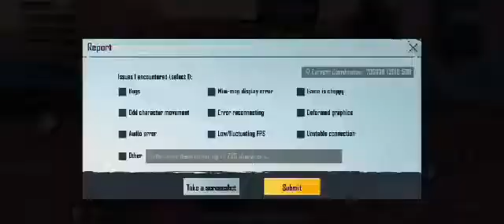new video of zhob pubj videos